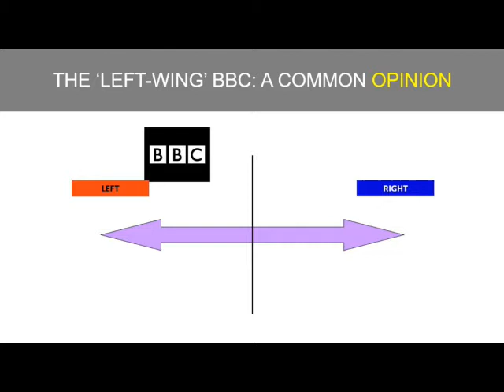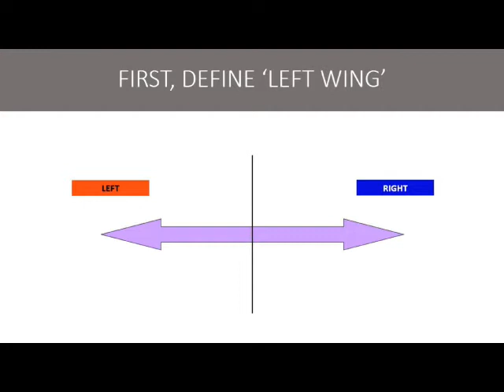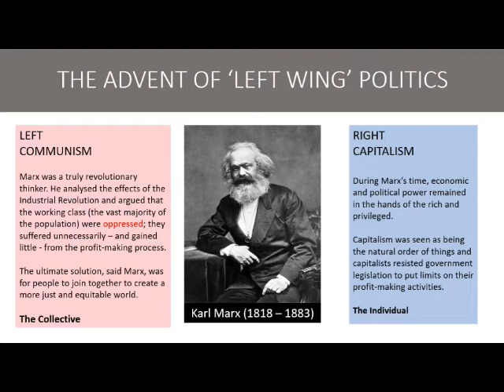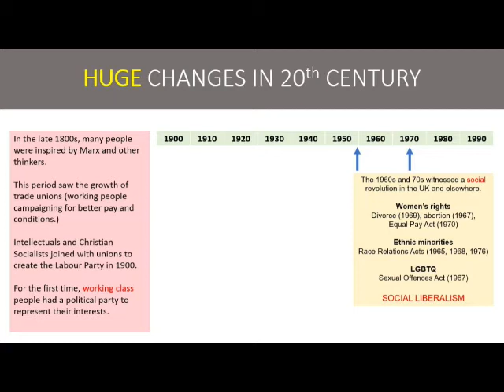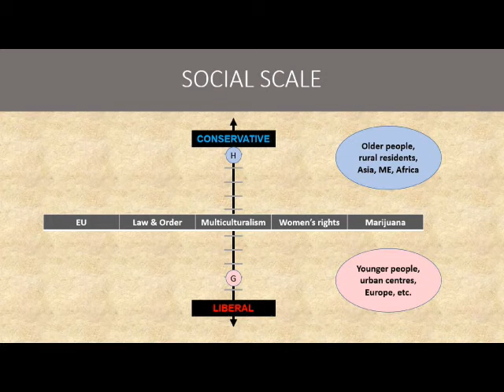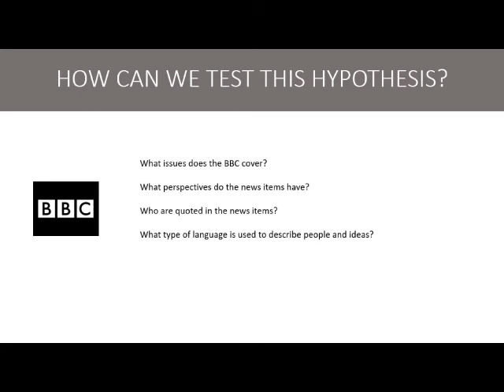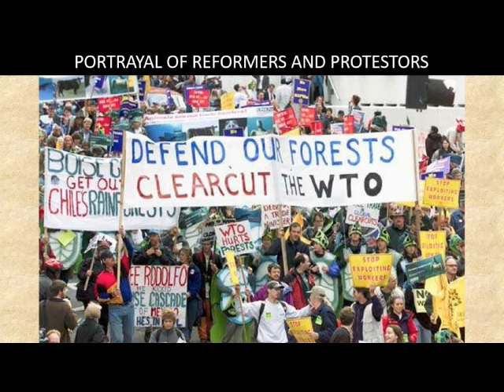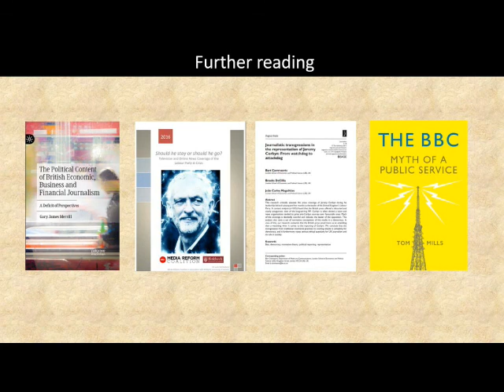JMP - Week 5 - The 'Left Wing' BBC - February 15 2021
The BBC is often described as 'left wing.'

This lecture considers the extent to which this is an accurate statement.